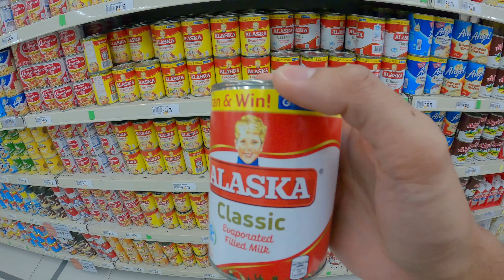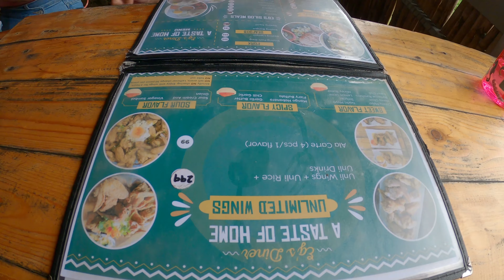EC Life | Calatagan - Philippines Day 3